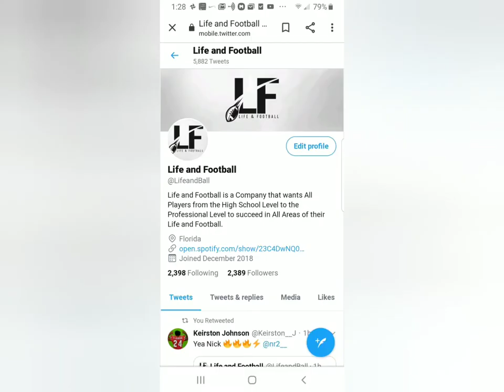Athlete #4 Sonta Allen for Madison County Football 2019 State Championship Game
Athlete #4 Sonta Allen for Madison County Football  2019 State Championship Game. A team full of ballers and 3 time State Champs.